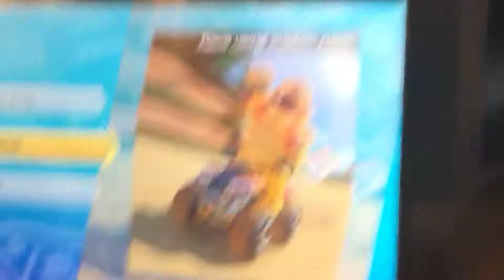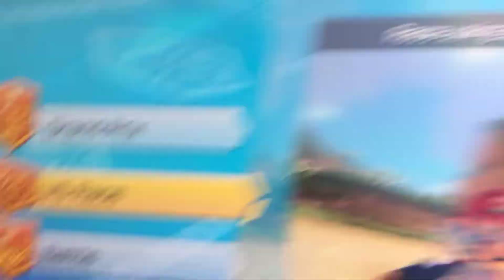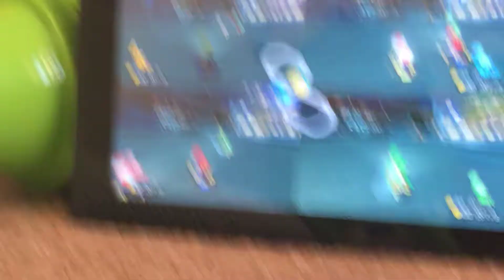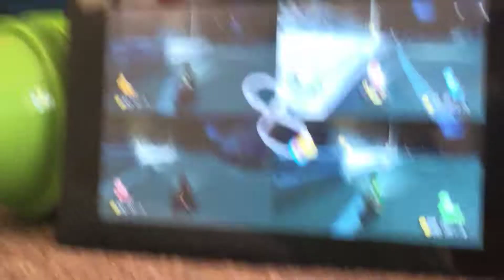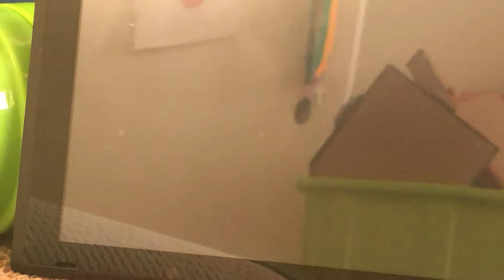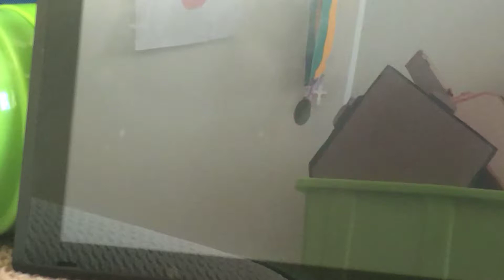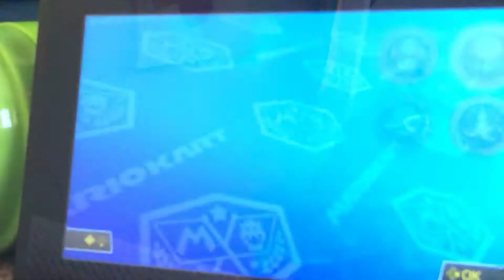Nintendo contest ep 1 Mario kart 8 deluxe